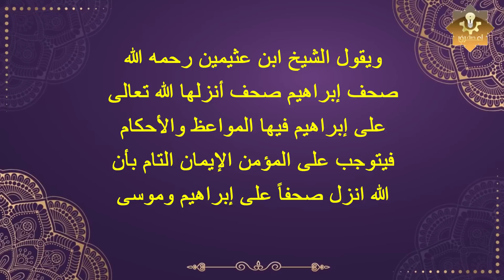هل تعلم ما هي"صحف ابراهيم" المذكورة في القران الكريم ؟؟ واين توجد الآن وماذا بها كما اخبرنا الرسول؟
فضّل الله -تعالى- الأنبياء والرّسل -عليهم السّلام- على سائر عباده، فكانوا الصّفوة المُنتقاة، قال الله تعالى: (اللَّهُ يَصْطَفِي مِنَ الْمَلَائِكَةِ رُسُلًا وَمِنَ النَّاسِ إِنَّ اللَّهَ سَمِيعٌ بَصِيرٌ)، والله -تعالى- فضّل بعض الأنبياء على بعض، قال الله تعالى: ( تِلْكَ الرُّسُلُ فَضَّلْنَا بَعْضَهُمْ عَلَىٰ بَعْضٍ مِّنْهُم مَّن كَلَّمَ اللَّهُ وَرَفَعَ بَعْضَهُمْ دَرَجَاتٍ وَآتَيْنَا عِيسَى ابْنَ مَرْيَمَ الْبَيِّنَاتِ وَأَيَّدْنَاهُ بِرُوحِ الْقُدُسِ)، فكان أفضل الرّسل أولو العزم منهم، وهم: نوح وإبراهيم وموسى وعيسى ومحمّد عليهم الصّلاة والسّلام، قال الله تعالى: (فَاصْبِرْ كَمَا صَبَرَ أُولُو الْعَزْمِ مِنَ الرُّسُلِ)، وأفضل أولو العزم هما: محمّد وإبراهيم عليهما الصّلاة والسّلام، وأفضلهما؛ الصادق الأمين محمّد صلّى الله عليه وسلّم، حيث جاء عن أبي سعيد الخدريّ -رضي الله عنه- عن النبيّ صلّى الله عليه وسلّم: (أنَا سَيِّدُ ولَدِ آدَمَ يومَ القِيامَةِ ولا فَخْرَ، وبيدِي لِواءُ الحَمْدِ ولا فَخْرَ، وما من نَبيٍّ يومَئِذٍ آدَمَ فمَنْ سِواهُ إلّا تحتَ لِوائِي، وأنا أوَّلُ شافِعٍ، وأوَّلُ مُشَفَّعٍ، ولا فَخْرَ).

صحف إبراهيم وموسى

ختم الله -تعالى- الكتب السماويّة بالقرآن الكريم الذي أنزله على آخر المبعوثين والمُرسلين محمّد صلّى الله عليه وسلّم، ليتتمّم الرّسالة ويوحّد الأمّة، ويبيّن لهم ما اختلفوا فيه، وينزعهم من طريق التيه والضلال ليضعهم على طريق النّور، فلم يدع الله -تعالى- أمراً إلّا وأوجد له حلاً في كتابه، ولا مسألة إلّا وبيّنها، فبيّن الله -تعالى- الكتب السماويّة التي أُنزلت على أنبيائه ورسله عليهم السّلام، ومن الكتب السماويّة: صحف إبراهيم وموسى عليهما السّلام، وقال الله -تعالى- عن الصحف في سورة الأعلى: (إِنَّ هَـذَا لَفِي الصُّحُفِ الْأُولَى*صُحُفِ إِبْرَاهِيمَ وَمُوسَى)، وقد ورد ذكرهما في موضع آخر من القرآن الكريم، وتحديداً في سورة النجم؛ حيث قال الله تعالى: (أَمْ لَمْ يُنَبَّأْ بِمَا فِي صُحُفِ مُوسَى*وَإِبْرَاهِيمَ الَّذِي وَفَّى*أَلَّا تَزِرُ وَازِرَةٌ وِزْرَ أُخْرَى)، وفي ذكر ما جاء في صحف سيدنا إبراهيم -عليه السّلام- قال الله تعالى: (قَدْ أَفْلَحَ مَن تَزَكَّى*وَذَكَرَ اسْمَ رَبِّهِ فَصَلَّى*بَلْ تُؤْثِرُونَ الْحَيَاةَ الدُّنْيَا*وَالْآخِرَةُ خَيْرٌ وَأَبْقَى*إِنَّ هَـذَا لَفِي الصُّحُفِ الْأُولَى*صُحُفِ إِبْرَاهِيمَ وَمُوسَى)، فكان إبراهيم -عليه السّلام- صاحب الملّة، وإماماً للأمّة، قال الله تعالى: (وَمَنْ أَحْسَنُ دِينًا مِّمَّنْ أَسْلَمَ وَجْهَهُ لِلَّهِ وَهُوَ مُحْسِنٌ وَاتَّبَعَ مِلَّةَ إِبْرَاهِيمَ حَنِيفًا وَاتَّخَذَ اللَّهُ إِبْرَاهِيمَ خَلِيلًا)، وكان موسى -عليه السّلام- صاحب الكتاب والكلام والشريعة؛ حيث قال الله تعالى: (قُل مَن أَنزَلَ الكِتابَ الَّذي جاءَ بِهِ موسى نورًا وَهُدًى لِلنّاسِ)، فاتخذ الله -تعالى- إبراهيم -عليه السّلام- خليلاً، واتُّخذ موسى -عليه السّلام- كليماً لله تعالى، فالرابط بين إبراهيم وموسى رسالة توحيد الله تعالى، والدّعوة لطاعته، فكان منهما البذّل والعطاء حبّاً لخالقهما.

الكتب السماويّة

الكتب السماويّة هي الكتب التي أُنزلت من الله -تعالى- للأنبياء والرّسل عليهم الصّلاة والسّلام؛ ليبلّغوا رسالة التوحيد، وليكونوا مبشّرين ومنذرين لأقوامهم الذين ضلّوا عن الطريق القويم، فالإيمان بالكتب السماويّة يعدّ ركناً من أركان العقيدة الإسلاميّة، وقد ثبت ذلك في القرآن الكريم والسنة النبويّة والإجماع، قال الله تعالى: (آمَنَ الرَّسُولُ بِمَا أُنزِلَ إِلَيْهِ مِن رَّبِّهِ وَالْمُؤْمِنُونَ كُلٌّ آمَنَ بِاللَّهِ وَمَلَائِكَتِهِ وَكُتُبِهِ وَرُسُلِهِ)، وروى عمر بن الخطّاب-رضي الله عنه- عن رسول الله صلّى الله عليه وسلّم: (الإيمانُ أن تُؤْمِنَ باللَّهِ وملائِكَتِهِ وَكُتبِهِ ورسلِهِ واليومِ الآخرِ والقدرِ كلِّهِ خيرِهِ وشرِّه)، ولا يكون الإيمان بكتابٍ واحد وإنكار الكتب الأخرى، بل يجب الإيمان بجميع كتب الله -عزّ وجلّ- على حدٍ سواء؛ ليكتمل إيمان الفرد، فأنزل الله -تعالى- الصّحف على إبراهيم، والتّوراة على موسى، والزّبور على داوود، والإنجيل على عيسى، والقرآن الكريم على محمّد صلّى الله عليه وسلّم، فكان القرآن الكريم آخر الكتب السماويّة، وكان محمّد خاتم النبيّن والمُرسلين عليهم الصّلاة والسّلام.

إبراهيم عليه السّلام

هو الخليل إبراهيم بن تارِخ بن ناحور بن ساروغ بن راغو بن فالغ بن عابر بن شالخ بن أَرْفَخْشَذ بن سام بن نوح عليه السّلام، وقد اختلف العلماء في مكان ولادة النبيّ إبراهيم عليه السّلام؛ فمنهم من قال: إنّه وُلد في بابل في العراق، ومنهم من قال: إنّه وُلد في الغوطة في دمشق في قرية يُقال لها برزة في جبل قاسيون، ورُجِّح أنّه وُلد في بابل، وقد تزوّج إبراهيم -عليه السّلام- من سارة التي بلغت من الكِبَر عتيّاً ولم تنجب له ولداً، فوهبت أَمَتها هاجر لإبراهيم -عليه السّلام- ليرزقه الله -تعالى- منها إسماعيل عليه السّلام، ويبشّره الله -تعالى- بإسحاق -عليه السّلام- بعد إسماعيل -عليه السّلام- بثلاث عشرة سنة، فحَمَدَ إبراهيم -عليه السّلام- ربّه -تبارك وتعالى- على ما أكرمه، قال الله تعالى: (الحَمدُ لِلَّهِ الَّذي وَهَبَ لي عَلَى الكِبَرِ إِسماعيلَ وَإِسحاقَ إِنَّ رَبّي لَسَميعُ الدُّعاءِ).